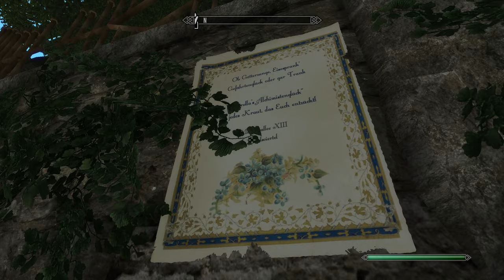SKYRIM LEGENDARY EDITION [HD] #633 - Belohnungen gibt's ► Let's Play Skyrim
● The Elder Scrolls V Skyrim Legendary Edition #633 : Belohnungen gibt's

Unter anderem:
-Animated Prositituion
-ApachiiSkyHair
-Interesting NPC
-SkyUI
-RealVision ENB